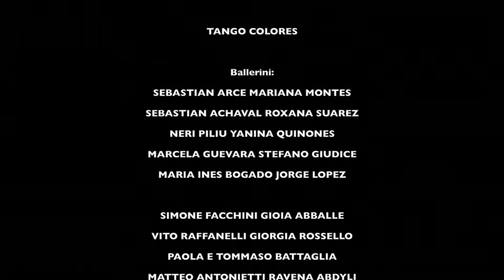6° Bari Tango Congress - Tango Colores Trailer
Trailer di Tango Colores
Spettacolo del 6° Bari International Tango Congress